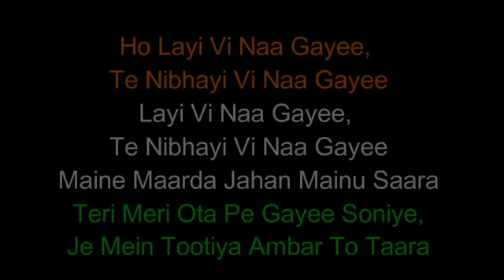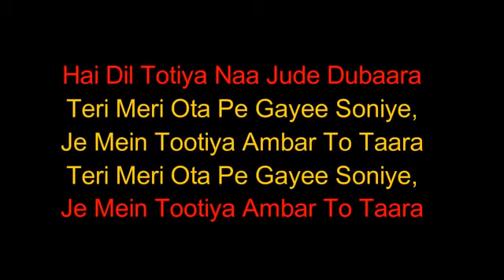Layi vi na gai te nabahi vi na gi full sad song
Khair sady yarr diii..🙋🙋🙋